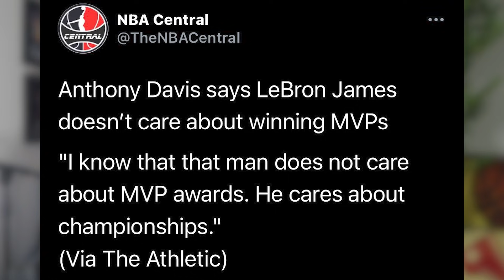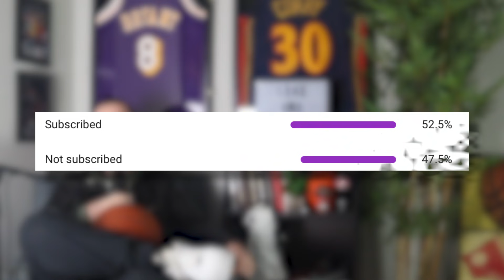Should LeBron Have Won More MVPs?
Music Credits